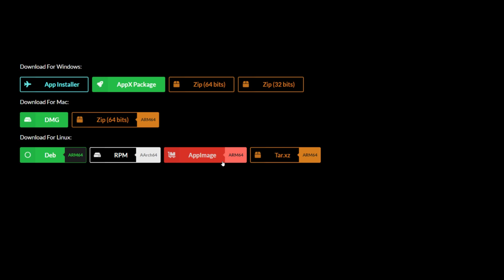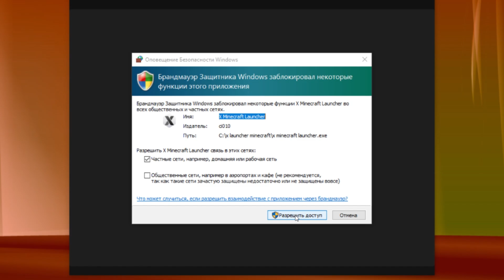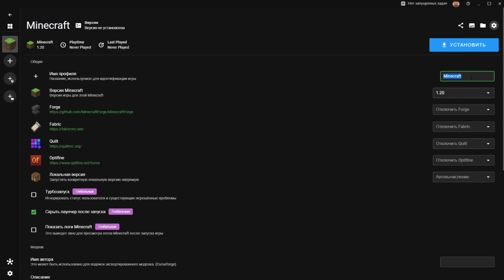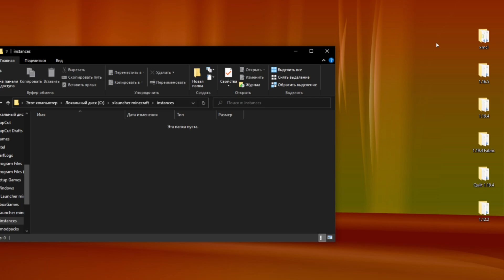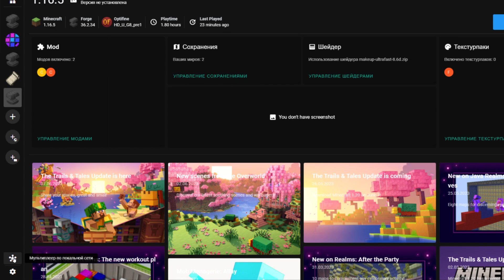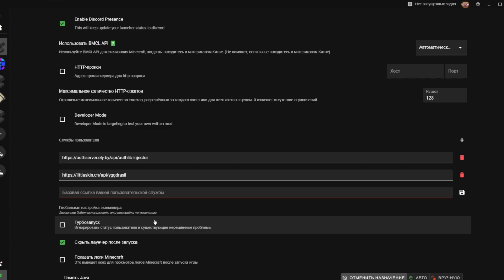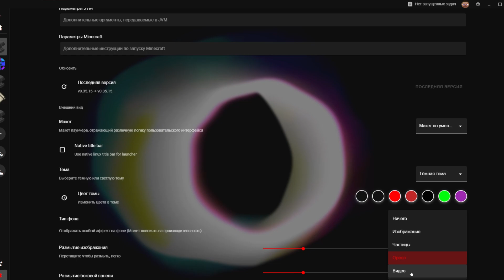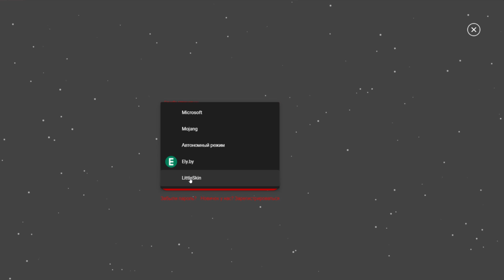Он заменит Тлаунчер | Обзор на XMCL | Minecraft Лаунчер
Он заменит Т лаунчер | Обзор на XMCL | Minecraft Лаунчер

Лаунчер от Китаёзика, лаучнер который действительно идеален в наше время, лаунчер который без вирусов)

А и правильно называть XMCL, не Xlauncher, прошу вас обратите на это внимание, просто я дурачёк и не заметил этого !

[Социки]

[Навигация]
0:00 ✨ Начало
0:10 🛑 Очень Важно
0:19 🎊 Интро
0:28 😕Почему я начел это видео ?
2:20 😦Кого выбрать ?
2:46 📩Установка
3:15 🛑 Очень Важно 2х
4:19 📩Установка 2x
6:09 😺Обзор на лаунчер
16:11 Итог